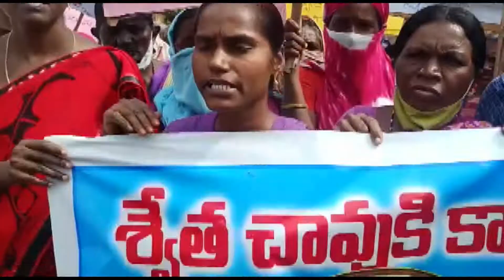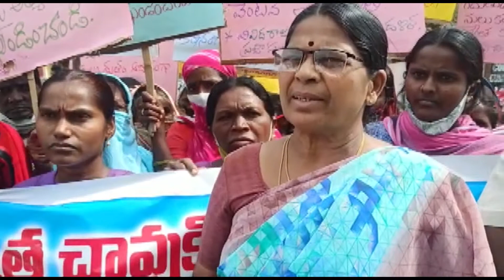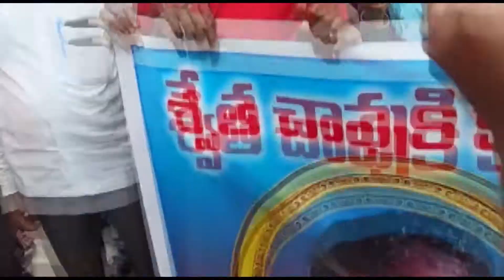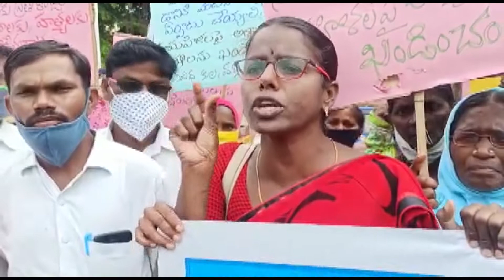17 11 2020 Jp Tv News Justice for Swetha Rally